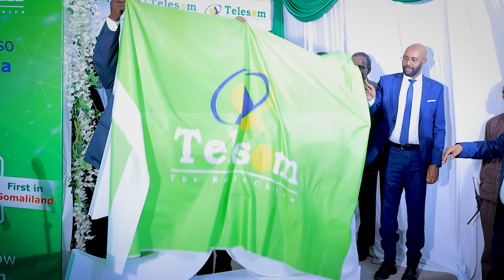Shirkadda Telesom oo si rasmi ah u daah-furtey adeegga 5G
"37 Dal oo Afrika ku yaalla ayeynu maanta kaga horreynaa oo aynu kaga hormarney dhanka Tiknoolajiyadda" Eng. Maxamuud Cabdiraxmaan Gadhyare – Madaxa Hawlgelinta Telesom.